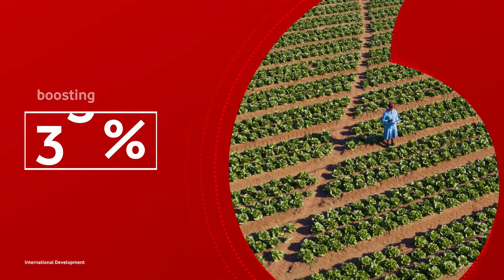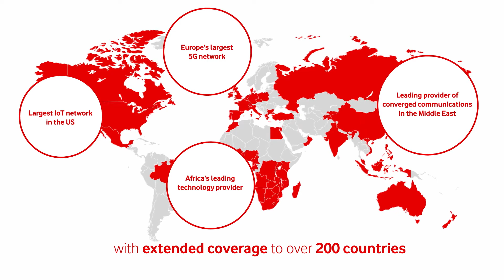International Development | Vodafone Business IPS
We believe in harnessing the power of technology to drive transformational change and work with our partners across International Development to break down barriers and drive opportunity and inclusion for all.